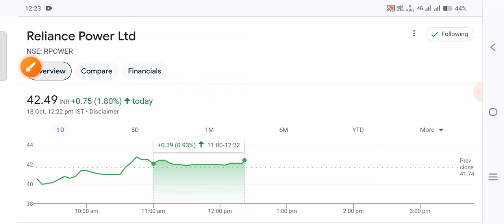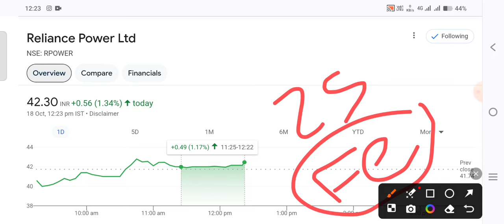बाजी पलट गयी है reliance power नया प्लान ◾ r power today news. rpower share latest news. rpower late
reliance power result,
reliance power result today,
r power q2 results 2024,
r power q2 results 2025,
rpower result today,
rpower result,